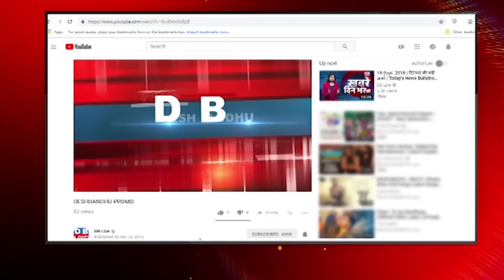Breaking news | india news, latest news hindi, top news, taza khabar bulldozer 09 May 2022